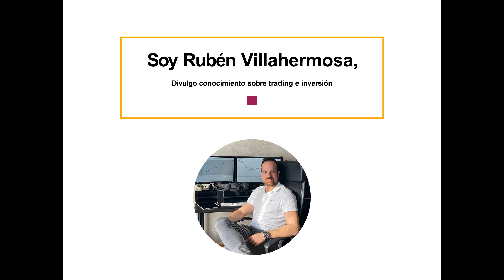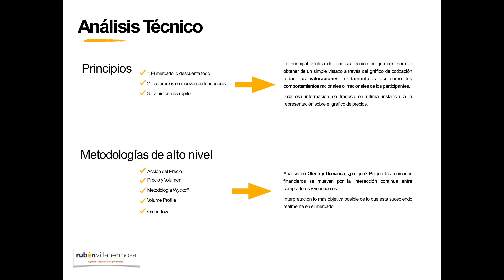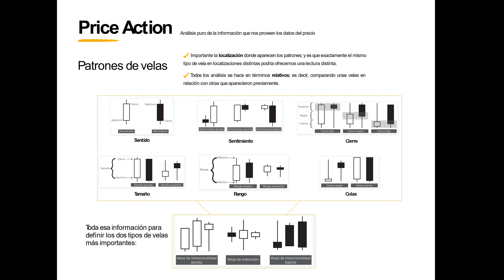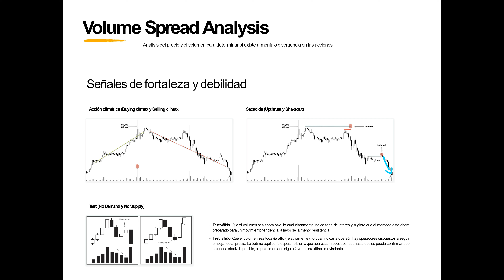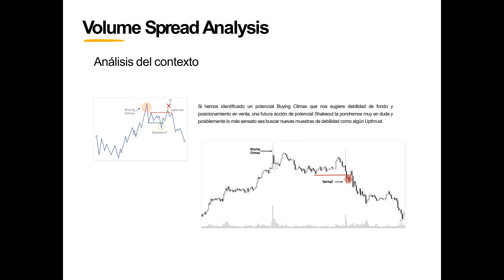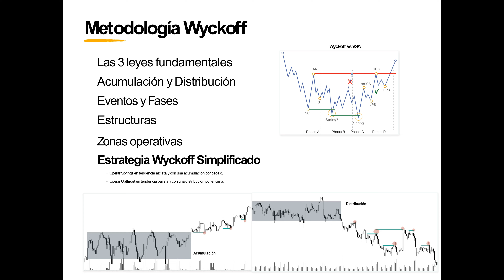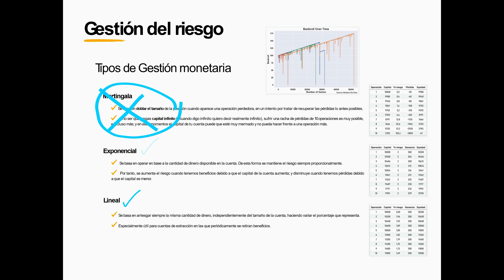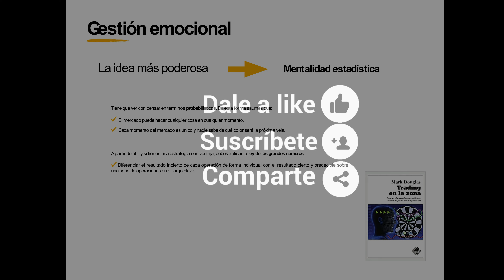Trading e Inversión para principiantes 📈 Análisis Técnico de Alto Nivel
📚 Mis libros